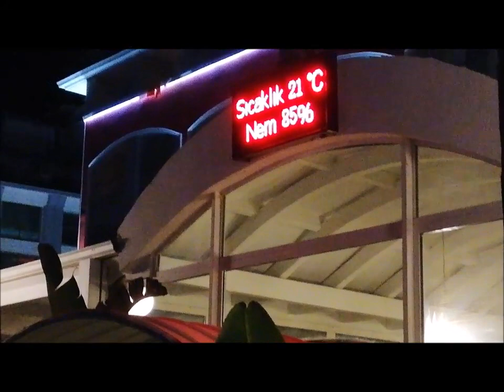🌊🌊🌊🌊🌊ШТОРМ Средиземное море после непогоды. Береговая линия Белек.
Средиземное море, после дождя сильные волны на море.Orange County Resort Hotel Belek